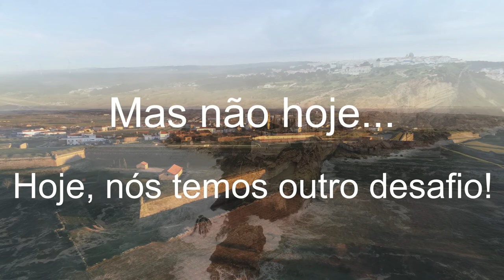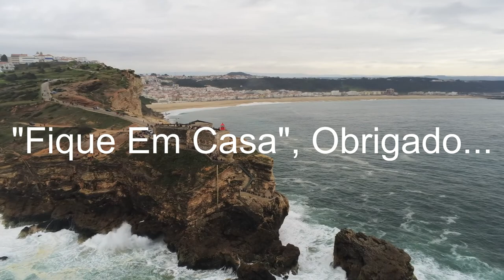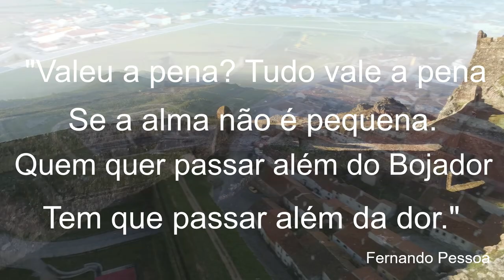FiqueEmCasa - Portugal Virtual Tour - Vlog Extra Covid-19 Virus Ep4 Parrot Anafi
FiqueEmCasa - Vem comigo numa "Portugal Virtual Tour"... vamos conversando durante este viagem, ok? Estamos todos perante o maior desafio da nossa Vida pessoal e colectiva devido à propagação (pandemia) da Covid-19 em Portugal, Angola, Brasil, Moçambique, Cabo Verde, Timor Leste, Guiné-Bissau e São Tomé e Príncipe... por todo o Mundo...

A Covid-19 não distingue Norte do Sul, Este de Oeste... Ele infecta todos Nós, os Seres Humanos (Homo sapiens sapiens), termo que deriva do latim "homem sábio", ser humano, ser pessoa, gente ou homem, é a única espécie animal de primata bípede do género Homo ainda viva... ainda Viva e vamos continuar Vivos, Tu Escolhes...

Todos podemos fazer uma escolha decisiva... Podemos "Ser um Aliado" deste vírus OU podemos "Ser um Combatente"... Tu Escolhes! Se Ficares em Casa, o Vírus não conseguirá infectar Mais Ninguém...

Tudo o que fazemos hoje afecta todos...
Tu escolhes! Ajuda a salvar Vidas...

Protege o teu filho/filha, o teu pai/mãe, o teu irmão/irmã...
Protege o teu avô/avó, o teu amigo/amiga, o teu vizinho/vizinha...

Protege mesmo aquele que não conheces e aqueles de quem não gostas muito...
Eles estão a proteger-te ficando em casa!

Se o vírus não tiver outro ser humano para infectar... morre!
Vamos eliminar o COVID-19 juntos...

Por favor, "Fique em Casa"!
Por ti e por todos nós, obrigado!

Em breve, voltaremos a passear por estes lugares fabulosos...
Quando? Depende muito de mim e de ti... Tu Escolhes!

"Tudo vale a pena quando a alma não é pequena." - Fernando Pessoa
Juntos, vamos em frente...

"COVID-19 (do inglês Coronavirus Disease 2019) é uma doença infeciosa causada pelo coronavírus da síndrome respiratória aguda grave 2 (SARS-CoV-2). Os sintomas mais comuns são febre, tosse e dificuldade em respirar. Cerca de 80% dos casos confirmados são ligeiros ou assintomáticos e a maioria recupera sem sequelas. No entanto, 15% são infecções graves que necessitam de oxigénio e 5% são infecções muito graves que necessitam de ventilação. Os casos mais graves podem evoluir para pneumonia grave com insuficiência respiratória grave, falência de vários órgãos e morte." Fonte: Wikipedia

Quais são os sinais e sintomas?

A maioria das pessoas infectadas apresentam sintomas de infecção respiratória aguda ligeiros a moderados:
• Febre superior a 37,5ºC
• Tosse
• Dificuldade respiratória e Falta de ar

Como se transmite?

A COVID-19 transmite-se por contacto próximo com pessoas infectadas pelo vírus, ou superfícies e objectos contaminados. Esta doença transmite-se através de gotículas libertadas pelo nariz ou boca quando tossimos ou espirramos, que podem atingir diretamente a boca, nariz e olhos de quem estiver próximo. As gotículas podem depositar-se nos objetos ou superfícies que rodeiam a pessoa infetada. Por sua vez, outras pessoas podem infetar-se ao tocar nestes objetos ou superfícies e depois tocar nos olhos, nariz ou boca com as mãos.

O que são medidas de higiene e etiqueta respiratória?

Nas áreas afectadas, a Organização Mundial da Saúde (OMS) recomenda medidas de higiene e etiqueta respiratória para reduzir a exposição e transmissão da doença:

• Medidas de etiqueta respiratória: tapar o nariz e a boca quando espirrar ou tossir, com um lenço de papel ou com o antebraço, nunca com as mãos, e deitar sempre o lenço de papel no lixo;

• Lavar as mãos frequentemente. Deve lavá-las sempre que se assoar, espirrar, tossir ou após contacto directo com pessoas doentes. Deve lavá-las durante 20 segundos (o tempo que demora a cantar os “Parabéns”) com água e sabão ou com solução à base de álcool a 70%;

• Evitar contacto próximo com pessoas com infeção respiratória;

• Evitar tocar na cara com as mãos;

• Evitar partilhar objetos pessoais ou comida em que tenha tocado.

O clima quente vai parar o surto de COVID-19?

Ainda não é conhecido se o clima ou a temperatura afetam a propagação do COVID-19. Outros vírus, por exemplo os que causam gripe, têm uma maior propagação durante os meses mais frios. Contudo, isso não significa que não se fique doente devido a estes vírus durante os restantes meses. De momento, não há evidência de que a propagação do COVID-19 irá diminuir quando o clima ficar mais quente. Ainda há muito para aprender sobre o modo de transmissão, a gravidade e outras informações relacionadas com o COVID-19, e há investigações em curso.

Fonte: DGS (Portugal)

João Dias de Carvalho - 2020/04/02

You are free to use this song in any of your videos, but you MUST credit the artist in your video description by copying the following:

Music: Played on guitar and sung by: Ana Luísa e Pedro Marques